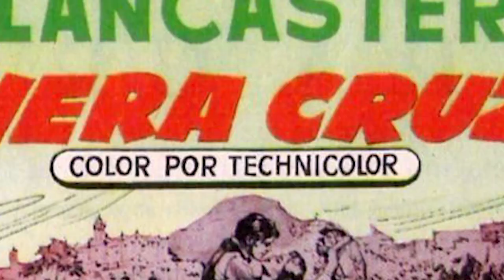VERA CRUZ 1954 Cast THEN AND NOW 2023 All Actors Tragically Passed Away!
Now, Let's compare the current appearances of the "VERA CRUZ" cast members to how they appeared in the show.
- Hollywood Star Then and Now
- Do You Remember Classic Star?